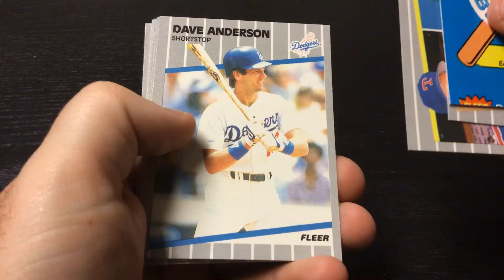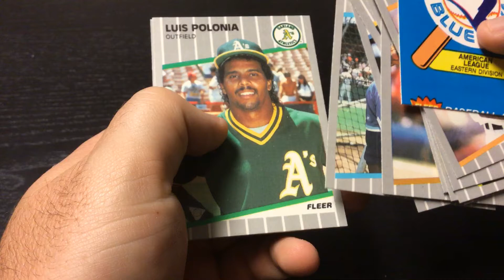1989 Fleer Pack Rip